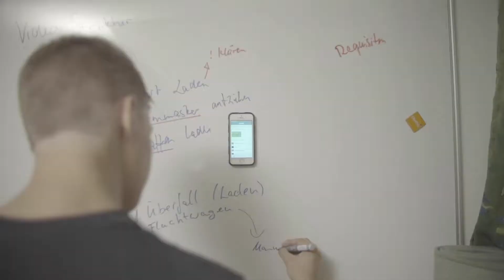181015 SurmountGravity Produktvideo K03 V02